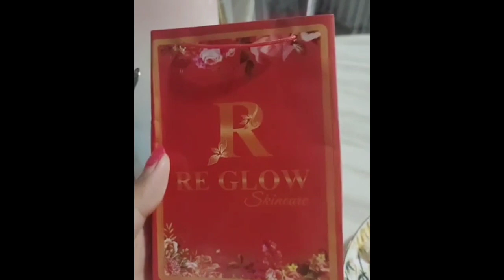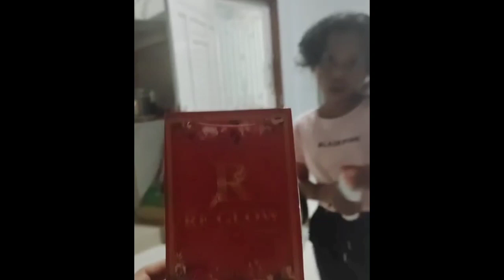Oh alaa Siapa Coba? | RE Glow Testi Sudah Ribuan dan Sudah Tembus Pasar Internasional | Ratu RE Glow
Informasi Penting || Oh..alaa Siapa Coba? || RE Glow Testi Sudah Ribuan dan Sudah Tembus Pasar Internasional || Ratu RE Glow

BUDAYAKAN MEMBACA. !
Ratu Entok Aktifis Dari Medan Yang Mengaspirasikan Suara Rayat Kecil Yang Terdzolimi/Tertindas Oleh Kebijakan Pemerintah Yang Kontra Terhadap Masyarakat Kecil.
Selain Itu Ratu Entok Menjual SkinCare Masa Kini Yang Sudah Tersebarluaskan Sampai Ke Seluruh Indonesia Bahkan Sampai Keluar Negeri. Testimoni Dari Ratu Entok Tidak Ada Rekayasa Bahkan Ada Ribuan Testimoni Dari Siaran Langsung.

Dafta Harga SkinCare Ratu Entok Medan;
1. CLB Sunblok 👉🏻 Rp.270.000
2. RE Glow 👉🏻 Rp.230.000
3. Paket Body 👉🏻 Rp.270.000
4. Pil PD Payudara 👉🏻 Rp.180.000
5. Pil Miss V 👉🏻 Rp.200.000
6. Sabun Susu 👉🏻 Rp.80.000
7. Sabun Biang Jerawat 👉🏻 Rp.60.000
8. Masker 👉🏻 Rp.80.000
9. Jahanam 👉🏻 Rp.55.000

Daftar Harga Rumah Detox Ratu Entok Medan;
1.  Facial Standart 👉🏻 Rp.150.000
2.  Facial Detox 👉🏻 Rp.350.000
3.  Facial Standart+PDT 👉🏻 Rp.210.000
4.  Detox+PDT 👉🏻 Rp.400.000
5.  IPL. Skin Rejub 👉🏻 Rp.350.000
6.  IPL. Pigmentasi 👉🏻 Rp.400.000
7.  IPL. Removel Ander Arm 👉🏻 Rp.200.000
8.  Removel Body 👉🏻 Rp.500.000
9.  Pasta Body 👉🏻 Rp.400.000
10. Pasta Body+PDT Lemak Perut 👉🏻 Rp.500.000
11. Colagen White 👉🏻 Rp.300.000
12. Whitening Infus 👉🏻 Rp.400.000
13. Paket Hemat SkinCare+Detox 👉🏻 Rp.500.000

Keunggulan Dari SkinCare Ratu Entok, Semua Keunggulan Silakan Kalian Kunjungi Profil Ratu Entok Medan. Di Profil Ratu Entok Kalian Bisa Melihat Ribuan Testimoni Real Dan Terbaru, Kalian Juga Bisa Melihat Semua Aktifitasku, Siaran Langsungku Setiap Hari Di Profil Facebook, Bisa Melihat Cara Pakai Dan Cara Order.
Ratu Entok Selalu Melakukan Siaran Langsung Di Profil Facebook dan Instagram Bahkan Setiap Hari Kecuali Minggu. Jadi Eda-Edaku Tunggu Apalagi.
Cantik Bareng Bareng...!!!

Nah...Kalau Kalian Mau Order Atau Konsultasi Harga Dan Wajah Kalian, Silakan Hubungi Whatsapp. Klik Link Dibawah Ini Kalian Secara Otomatis Langsung Terhubung Ke Whatsapp Adminku Dan Ada Nama Meps Bagi Kalian Yang Mau Berkunjung Langsung Ke Rumah Detox Dan Kalian Bisa Order Lewat Shopee Silakan Klik Link Di Bawah Ini;

Yang Jauh Bisa Langsung Transfer. Ingat No Rekening Hanya 1;
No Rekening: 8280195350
Nama: M IQBAL MINROSSYADI
Bank: BCA

Wajib Kalian Ketahui, WARNING. !
- Entok Tidak Tanggung Jawab Apabila Kalian Transfer Selain No Rekening Di Atas.
- Entok Tidak Tanggung Jawab Apabila Kalian Menghubungi Selain Kontak Facebook, Instagram, You Tube Yang Tertera di Atas.
- Entok Tidak Pernah Layani Orderan Atau Konsultasi Wajah Di DM Istagram, Inbox Facebook.
- Entok Hanya Melayani Orderan Dan Konsultasi Wajah Di WhatsApp, Silakan Di Klik Link WhatsApp Di Atas. Secara Otomatis Kalian Langsung Terhubung Ke Adminku.
- Untuk Orderan Sekitar Medan Wajib/Bisa COD Dan Di Luar Kota Medan Wajib Transfer Ke No Rekening Di Atas, Selain Itu Fake/Palsu.
- Hubungi Admin Dengan Sikap Yang Sopan.
- Yang Sudah Hubungi Admin 1 Tidak Perlu Hubungi Admin 2 Begitu Pun Sebaliknya, Apabila Terjadi Double Packind Pembeli Wajib Membayarnya.
- Rumah Detox Ratu Entok Daring Buka Senin S/D Sabtu Minggu Libur. Buka Dari Jam 10.00 S/D 19.00 WIB.
- Sekitar Medan Bisa Langsung Datang Ke Rumah Detox, Alamatnya Tinggal Cari Di Google Meps Rumah detox ratu entok daring.
- Untuk Melihat Cara Pakai, Discon, Aktifitas Entok, Barbar Entok, Masyarakat Yang Terzolimi, Kebijakan Pemerintah Yang Kurang Baik, Testimoni Real Di live, Seru Seruan Dengan Entok, Harga, Tutorial, Kegiatan Rumah Detox, Discon Rumah Detox, Givwey, Live Entok Bahkan Setiap Hari, Silakan Di Ikuti, Subscribe Profil Facebook, Instagram, You Tube Yang Ada Di Atas.